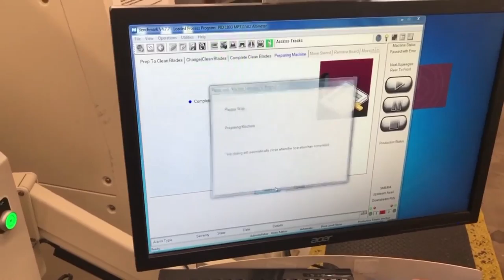Advanced Manufacturing 8/10/2022 Changing a Reel of Components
Board loader unloading a stack of Servo Shield PCBs (0:03)

Stencil taking in a blank panel for MPL3115A2 Sensors (1:23)

Various components taped & reeled (1:49)

Changing a reel of components (2:05)

Prepping products in pink baggies (2:42)

Assembling a tester for the Feather M0 Basic Proto (2:58)

View from the 10th floor looking south (3:21)